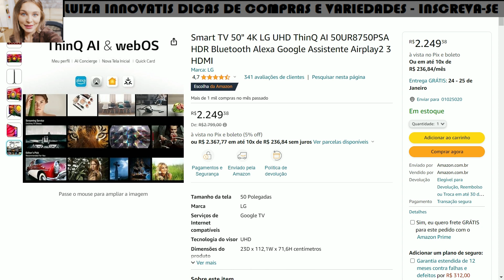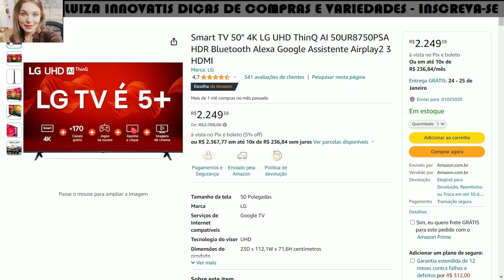SMART TV 50" 4K LG UHD THINQ AI 50UR8750PSA HDR BLUETOOTH ALEXA GOOGLE ASSISTENTE 3 HDMI / REVIEW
✅ SMART TV 50" 4K LG UHD THINQ AI 50UR8750PSA HDR BLUETOOTH ALEXA GOOGLE ASSISTENTE AIRPLAY2 3 HDMI / DICAS DE COMPRAS - PRODUTO ORIGINAL
MELHOR PREÇO ☀️😍

Oi, gente!
hoje eu trouxe uma super novidade pra vocês!
Vem comigo, eu aposto que essa vai entrar na sua lista de desejos!
Se você está procurando um produto assim, da um like nesse vídeo para eu saber que te ajudei!

A Smart TV 50" 4K LG UHD ThinQ AI  é uma escolha excepcional para quem busca uma experiência de entretenimento de alta qualidade. Com resolução 4K UHD, essa TV oferece imagens incrivelmente nítidas e detalhadas, proporcionando uma imersão visual única em suas sessões de filmes, séries e jogos.

Economia, Petrobras, Fundo de investimento, Imobiliária